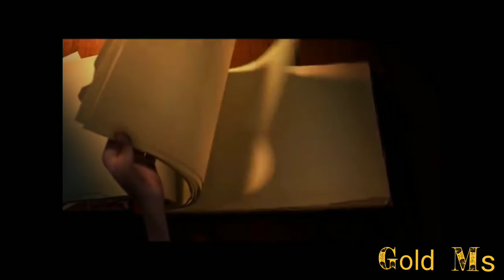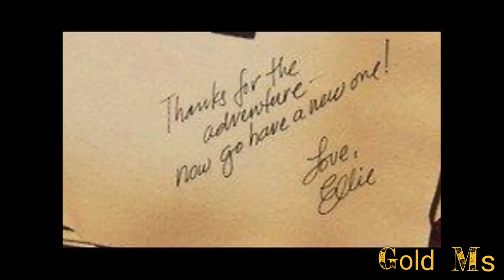Sau Saal pehle Mujhe Tumse Pyaar Thaa-Mohammad Rafi